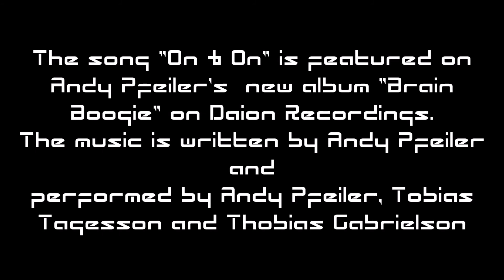Andy Pfeiler - On & On (Drum Cover by MarW)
Drum cover by Martin Magnusson of Andy Pfeiler's On & On, off the album Brain Boogie released (today) on the 22th of september!